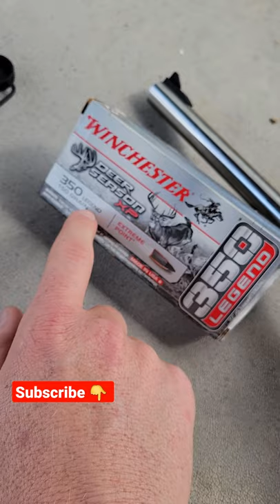350 Legend Revolver???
shorts
350 legend
revolver
350 Legend Revolver???